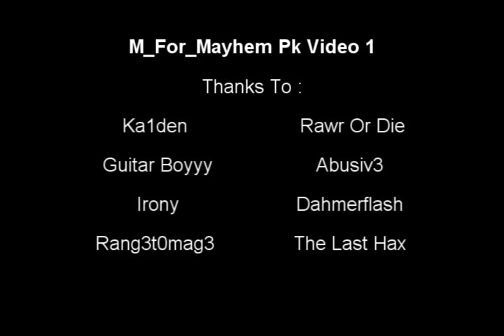M For Mayhem Runescape Bh Video #1 - Crazy Combos - Insane Loots - Best Pk Video!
This Account is Perm Banned. For Macroing Reason..
This Account isnt Mine! Just Editted This Video For him
Songs : Good Luck.

For More Info about The game :

RuneScape is a registered trademark of JaGeX Limited. All comments by others are their own and I do not take responsibility for their actions..

Ingore This :other taqs : sovar code pkjumppk zezima kids ranqe soz owned gf wildy bloodhoun34
runescape jagex online game trademark vocars ownage rofl jumpen jumping hardstyle owned crime crew
bruality elvemage elve mage pka tanker tankers pure pures pking pked ownaged p00n wildy wilderniss
gf cya edgeville mage book infinity whip zezima mage str vid 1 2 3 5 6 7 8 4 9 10 strenght magic mag
e party ranged range last dr worsy fantikerz last pures hiei the pk hh im tlp pure sdcrunescape runescape
runescape runescape runescape runescape
runescape runescape runescape runescape runescape runescape runescape runescape runescape runescape runes
cape 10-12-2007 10 december 2007 runescape riot Connexx Jumpen : Matrix Of Jumpstyle oftewel Connexx
Jumpen deel 5.pk runescape pking rs zezima elvemage darkelve elvewatford kids ranqe sv3rige bloodhoun34
dark bow ice barrage Partyhat kids ranqe elvemage
i kasoy i party hat mahatma i spiili i runescape
rs2 rs classic rs1 pking pk player killing kill rare mask set 00ox0o0xo00 kalphite kalaphite kbd d2h rich
money abbysal whip ahrims dharoks sv3rige darkelve kids ranqe veracs torags tank range mage melee dds special
max hit maxhit vsranger PURPLE 0WNZ kids ranqe sv3rige elvemage mahatma 3 hit u lexmark78 bloodhoun49 fear figment
p0ke n die2 purple 0wns r4p rapids wildy ownage spec whip pking pker ftw pwned pwnage m0ckery hiei the pk i meleed i
6th outlaw rs runescpae rs2 runescape2 pures hybrids strength ranger mage blitz ancients teleblock drags
fall_already level 47 pk video 69 range 99 str 99 mage 99 range god sword zezima kids ranqe new account porn
boobs bloodhoun Runescape, choco range, pker, pk, zezima, theoldnite, I mahatma I, Kids ranqe, pked, owned, koed,
f2p,
p2p, video, vid, 1, 2, 3, 4, 5, easy, money, fishing, cash,
how, to, make, blue, red, green, yellow, purple, pink, party
, hat, halloween, Elvewatford, g maul, 0mfg0rz , frostydapker ,
p0ke n die2, edge, ownage pking, g maul owns u all k, ranger
pure! REAL FUNNY :-) ! ATTENTION ! Adolf Hitler in his bunker!
Jeckell & Hyde Duojumpen man en vrouw Pieter en siebe Peter assassins creed gamekingssovar code
zezima kids ranqe zezima porno pk pkers pking trip clans clanwar vocars soz owned gf wildy edge mage str att
defence defil3d 99 vid 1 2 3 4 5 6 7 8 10 pure pures stats skills edited editing porno dog jumping music
flyleaf sony vegas harder porn rock love jumpstyle hardcore hardstyle vocars pker pkers runescape jagex lord
youtube gf edgeville varrock fally party dawgsaysftw elvemage tanker zerker purezerker pure zezima soz owned
pure pkers wildy bounty hunting vocars sovar code video 99 strenght attack hitpoints hp str atk defence d3fil3d
0mf0rz 1billion 1 bill 1mil runescape jagex mage magic str cape cape (t) ownage lost you password recovry free
account porno sex last won tournament jagex ltd sovar code sovar code ownage sovar 138 combat last pure pker pking
video pk pk pk combat lvl cooking skills stat video whip phat blue party hat purple green million cash barrows pure
barrow dharok karils kharils guthans jad jad jad fire cape fire cape new update 1v1 arena bounty video bounty hunter
bounty hunting bounty hunting bounty hunting ! mo0od hax! haxing 1-2-3Me!
New Pvp , pvp player vs player new wildy wildy is back omfg u cant blv it? :D suck my dick smd lmao Dragon Platebody nex runescape i got dragon plate body Dragon Claw , bye runescape.. D CLAW NEW RUNESCAPE 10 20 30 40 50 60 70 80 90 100 M , Combat Pking PVP VIDEO WORLDS PKING Mo0od Runescape Pking New pvp ownage defil3d bh bounty hunter YouBleedRed Dragon Platebody party hat godsword millions mo0od Statius Vesta Pk PVP Pure Final Ownage 99 maxed Kids Ranqe Elv BH NEW armour 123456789M HACK SCAM FIRE CAPE FREE ACCOUNTS DRAGON CLAW DC P4r3 is God Malo
i dont copyrite my musics music rock copyright rap punk techno ...